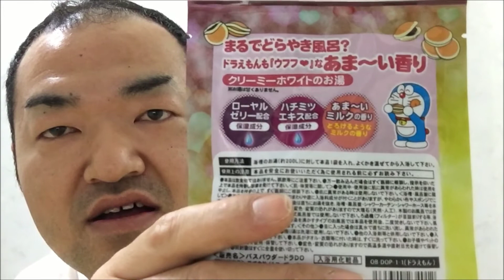【ウフフ♡な】ドラえもん あま～い もちもち風呂に入ってドラえもんになってみた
あま～いミルクの香りでクリーミーホワイトのお湯でタテチンがドラえもんに・・・。
ロイヤルゼリー・ハチミツエキス配合で保湿成分で潤いUP。美容にいいかも。

昨日の動画
【ラブライブ！】UFOキャッチャーを12000円使って取れるまでやってみた